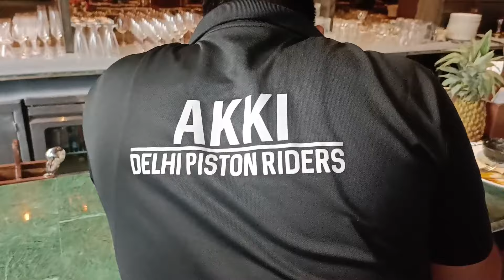DPR 5 year Anniversary and Sultan Bhai Birthday in Ramada Gurugram